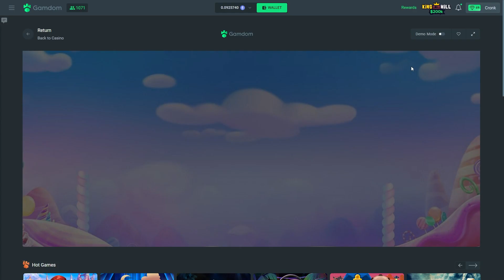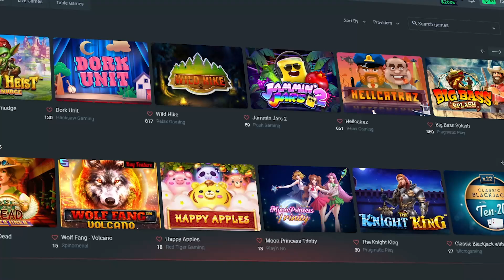THE MOST INSANE TUMBLE on Sugar Rush?!... (Bonus Buys)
My best Sugar Rush session yet I love this slot! :D

Thumbnail made by : Also Me :)